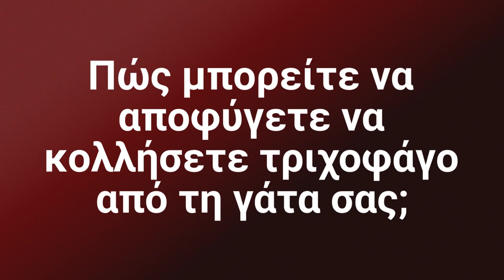Τι προκαλεί ο τριχοφάγος στις γάτες και τα γατάκια; Τι συμπτώματα θα δείτε και ποια η θεραπεία;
Τι ακριβώς είναι ο τριχοφάγος; Πώς μεταδίδεται στις γάτες και τα γατάκια; Τι συμπτώματα θα δείτε στο ζώο σας; Ποια είναι η θεραπεία;

Ασφαλώς θα έχετε ακούσει για τον τριχοφάγο στις γάτες. Θα έχετε ακούσει επίσης ότι είναι μία ασθένεια που μπορεί να μεταδοθεί και στους ανθρώπους. Οπότε, είναι φυσιολογικό να ανησυχείτε κάθε φορά που βλέπετε να πέφτουν τρίχες από κάποιο σημείο του τριχώματος από τη γάτα ή το γατάκι σας. Τι ακριβώς όμως είναι ο τριχοφάγος και πώς εμφανίζεται στις γάτες η δερματοφυτίαση, όπως αλλιώς λέγεται η πάθηση που προκαλεί;

Δείτε το βίντεό μας και μάθετε περισσότερα!

Αν θέλετε να μάθετε γενικότερα περισσότερα πράγματα όσον αφορά την υγεία και τη φροντίδα των σκύλων και των γάτων σας, επισκεφθείτε το blog μας, γραμμένο από κτηνίατρους για κηδεμόνες ζώων που θέλουν να να μένουν ενημερωμένοι:

Σας περιμένουμε στην παρέα μας!
Γιόλα & Κωνσταντίνος
The Vet Couple